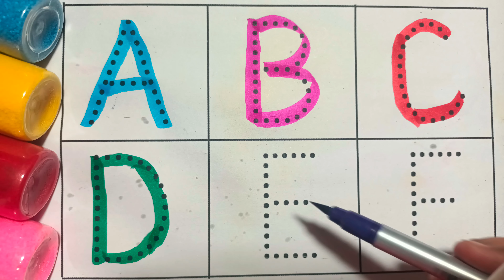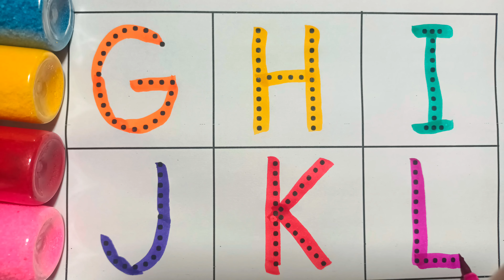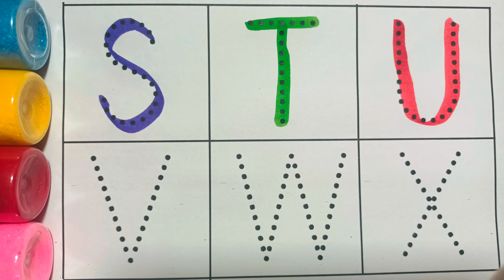A for Apple,B for Ball, Alphabets, छोटे बच्चों की पढ़ाई,kids class